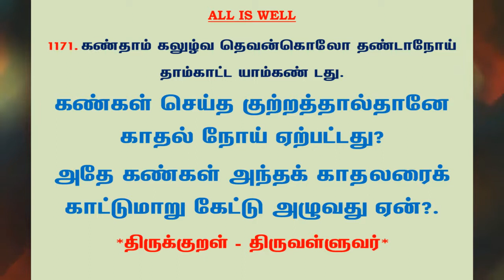#504 | தினம் ஒரு திருக்குறள் - குறள் 1171 | Kural 1171 - Daily One Thirukkural